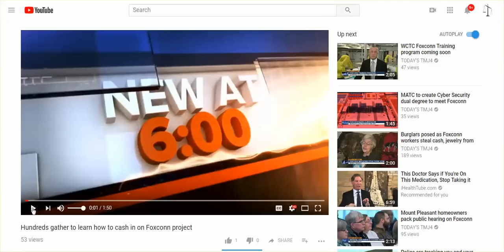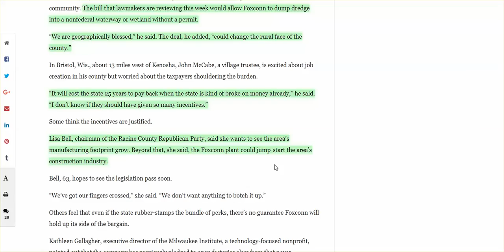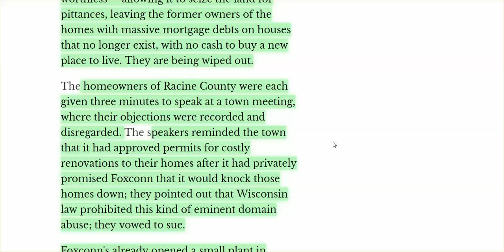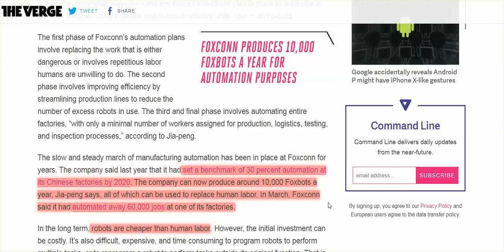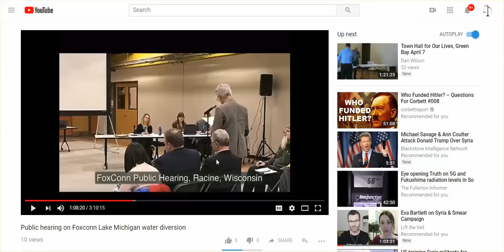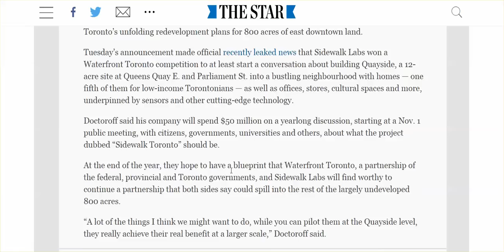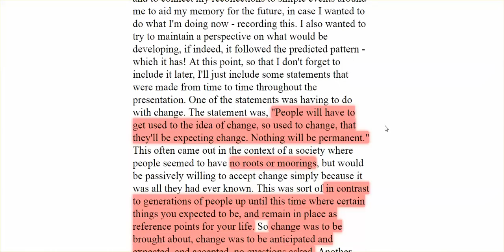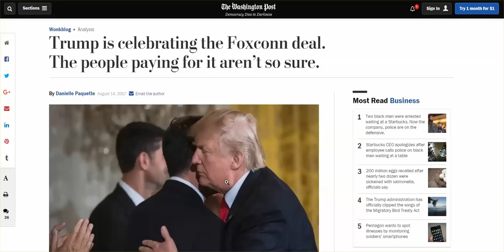Trump, FoxConn, Wisconsin Deal - Wisconsin Goes China - The Devil In The Details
Trump Is Bringing China To America! Wisconsinites having homes and property stolen from them, and they won't see much benefit.